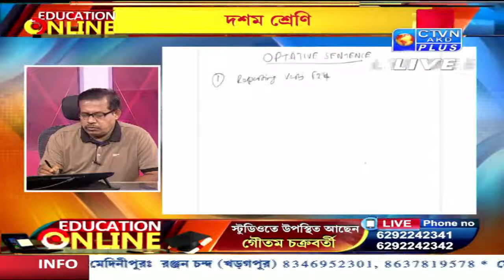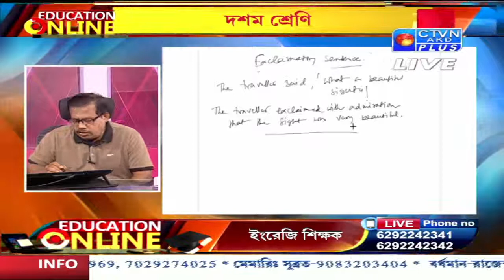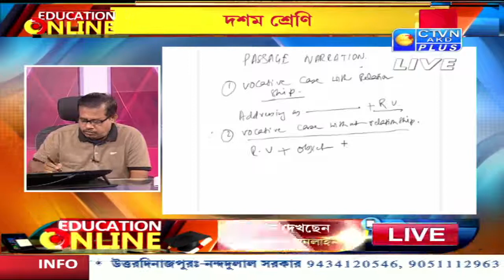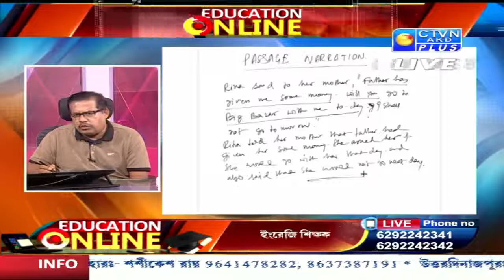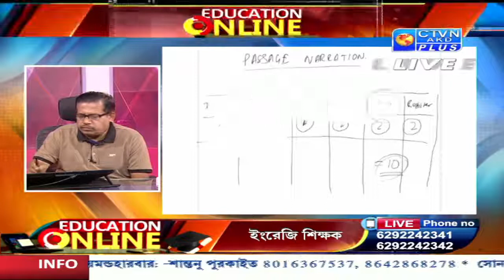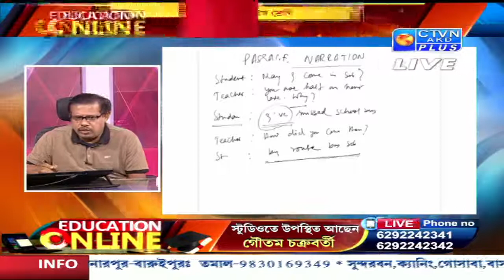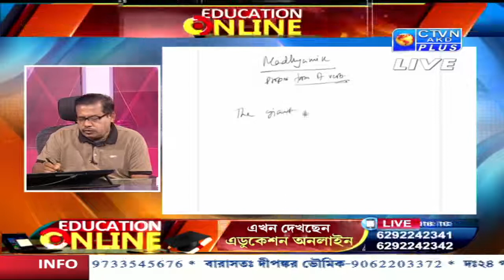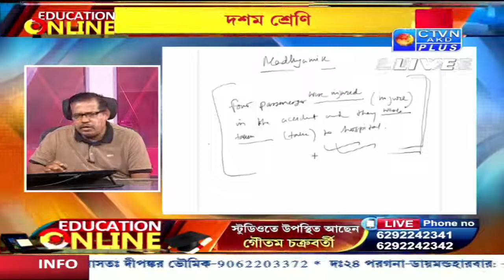EDUCATION ONLINE CTVN_11_11_2021 - 09:40 AM